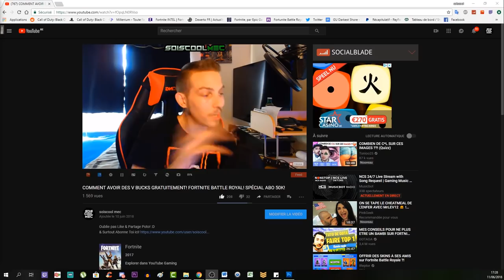FORTNITE BATTLE ROYAL!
Vidéo CoD IW Zombie:
Clés Illimité:

Octobre: "soiscool10"
Novembre "soiscool11"
Décembre "soiscool12"
Janvier "soiscool01"
Mars "soiscool03"
Etc...

Top Don!!!
187 COD CreV al-pha-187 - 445€
Loic Hemon - 405€
Joohny34 - 345€
Dropdead_boy - 288€
Donovan - 190€
AmneesiaaKush - 162€
BlackFires - 159.5€
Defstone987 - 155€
Audrey Marley - 116.5€
Tibo's - 100€
Stéphane - 80€
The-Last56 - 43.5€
Ambre Bourdarie - 41€
Allan - 40€
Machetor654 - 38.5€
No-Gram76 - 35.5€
Olivier - 30€
LeGameurDu59 - 25€
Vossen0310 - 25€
SkYzZo - 20€
Akim - 20€
ray-p-8 - 20€
RimkusRsl - 20€
BahamutChaos1 - 17€
D4FT-P3DR4U - 15.5€
K07C - 15€
crowszero72 - 13€
dg_smads - 13€
Fabonobo - 12€
xDi4boLiKzZ - 11€
NexTaz - 10€
Dryz Glitcher - 10€
Cédric - 10€
Zartekgamer - 10€
Xx_rohn25_xX - 10€
WhiteShade59 - 10€
kvvd-Xday_zX - 7€
Alexandre - 6€
LpkAyaa - 6€
BryanBancilhon - 5€
Delta-Glitching - 5€
Azox-nono - 5€
Creeper2000 - 4€
Luaz - 4€
MissShanna - 3€
YTB gaming fr - 3€
LSD_chirurgien_sur_dent_ - 3€
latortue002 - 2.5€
SkibzFr - 2€
FZX - 2€
RoWneX - 2€
zkn - 2€

Musique Outro!